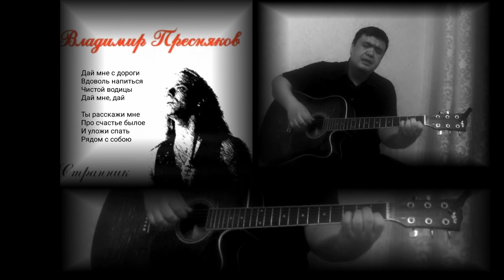Странник (В. Пресняков)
Я не ангел, я не бес
Я усталый странник
Я вернулся, я воскрес
И в дом твой постучал

Ты открыла очи мне
Сонным утром ранним
Прислонился я к стене
И шёпотом сказал

Дай мне с дороги
Вдоволь напиться
Чистой водицы
Дай мне, дай

Ты расскажи мне
Про счастье былое
И уложи спать
Рядом с собою

Годы странствий и разлук
Нас с тобой венчали
Я к тебе сквозь тыщу вьюг
Пришёл в конце пути

Сколько ты пережила
Горя и печали
Не таи на сердце зла
И путника прости